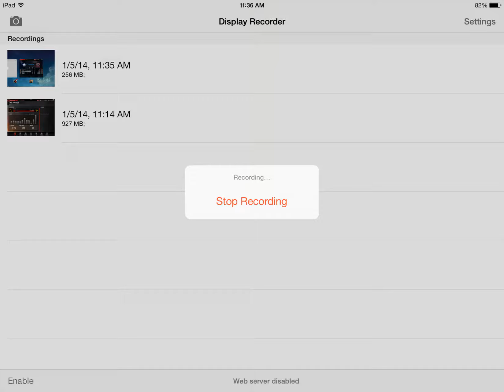Sniping gameplay of the day #5 23:4 overtime vip 1440p